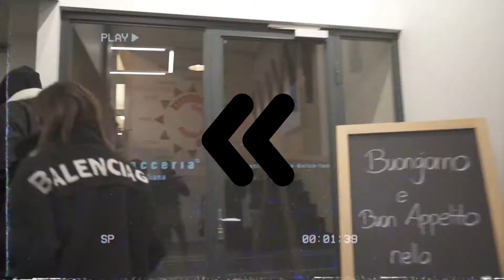Cliqme Recap | Pascal Kretz